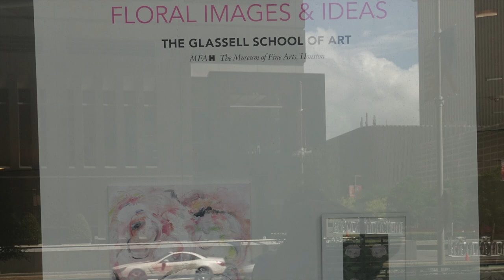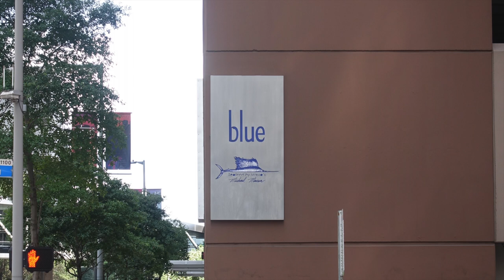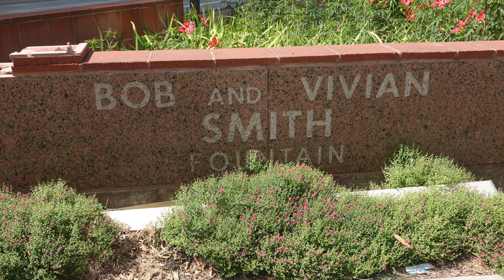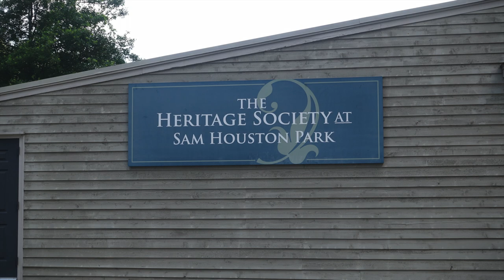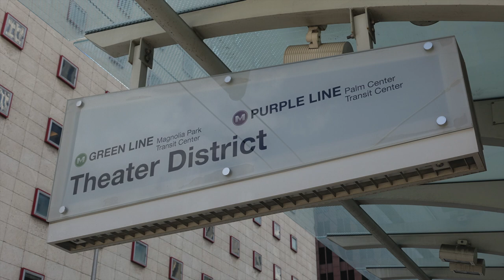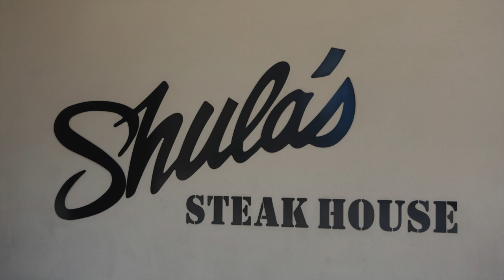Man Cave - My Magic the Gathering Store Idea